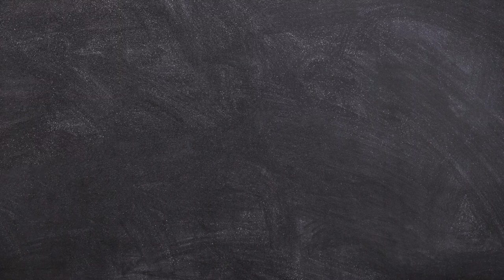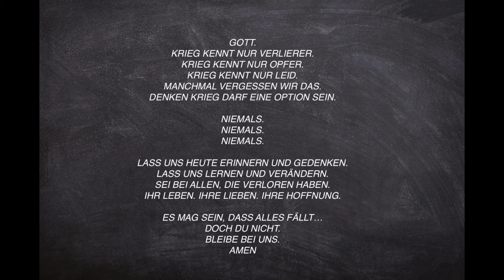Volkstrauertag - zum Gedenken aller Opfer von Krieg und Gewalt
"Es mag sein, dass alles fällt" (EG378)
Gesungen von Online-Pfarrerin Jennifer Scherf.

Gott.
Krieg kennt nur Verlierer.
Krieg kennt nur Opfer.
Krieg kennt nur Leid.
Manchmal vergessen wir das.
Denken, Krieg darf eine Option sein.

Niemals.
Niemals.
Niemals.

Lass uns heute daran erinnern und gedenken.
Lass uns lernen und verändern.
Sei bei allen, die verloren haben.
Ihr Leben. Ihre Lieben. Ihre Hoffnung.

Es mag sein, dass alles fällt.
Doch du nicht.
Bleibe bei uns.
Amen